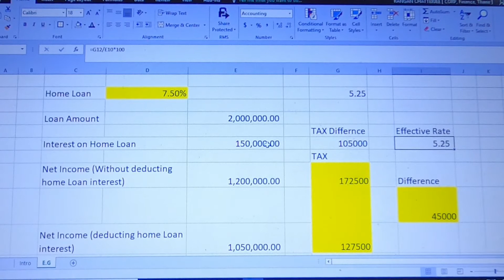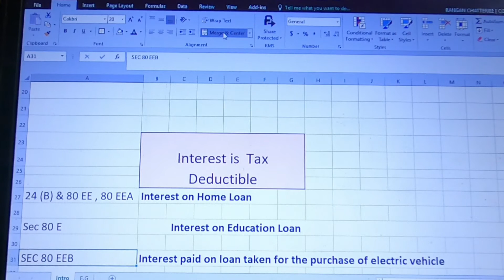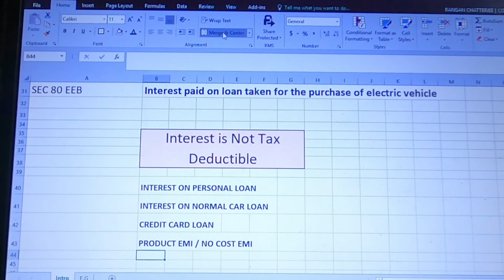Good Loan & Bad Loan ll Income tax Deduction on interest on Various Loan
Music Courtsey

Musician: ASHUTOSH

Musician: ASHUTOSH

Musician: ASHUTOSH

Musician: ASHUTOSH

Musician: ASHUTOSH

Musician: ASHUTOSH

Musician: ASHUTOSH

Musician: ASHUTOSH

Music Courtsey

Musician: ASHUTOSH

Musician: ASHUTOSH

Musician: ASHUTOSH

Musician: ASHUTOSH

Musician: ASHUTOSH

Musician: ASHUTOSH

Musician: ASHUTOSH

Musician: ASHUTOSH

Musician: @iksonmusic